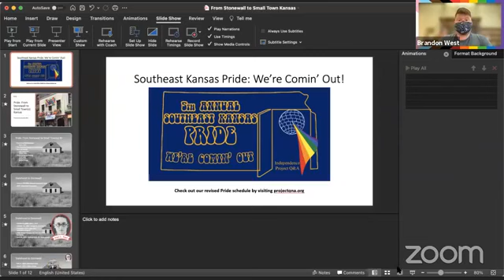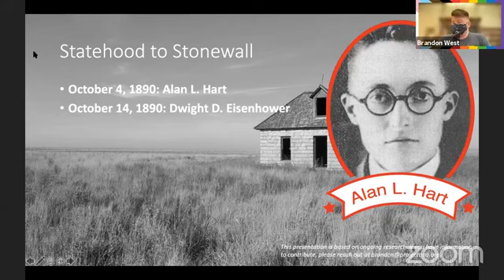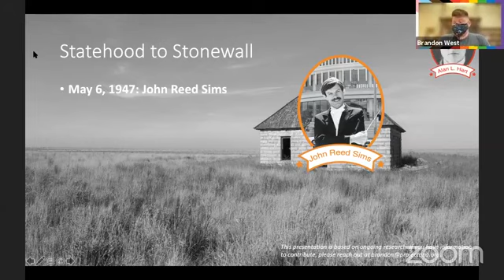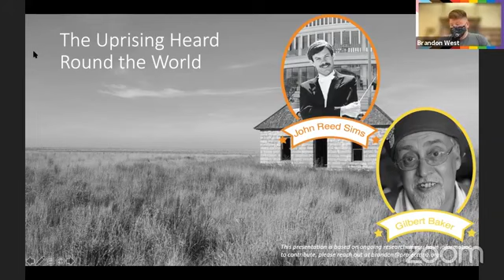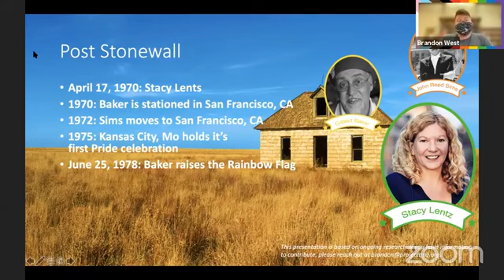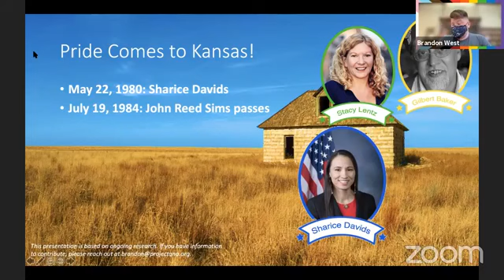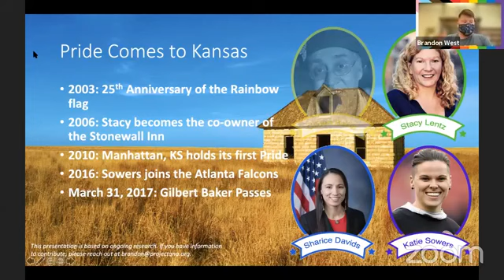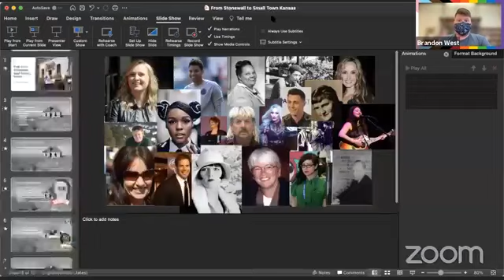From the Stonewall uprising to Small Town(s) Kansas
Kansans have been instrumental in advancing pride and equality. Join our executive director Brandon West, for the first Lunch and Learn workshop of the 5th Annual Southeast Kansas Pride celebration.